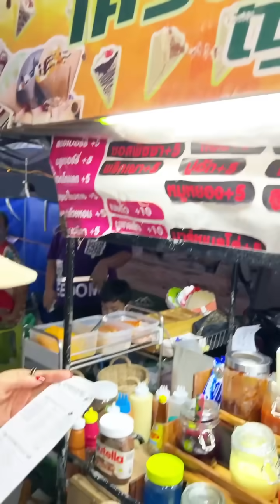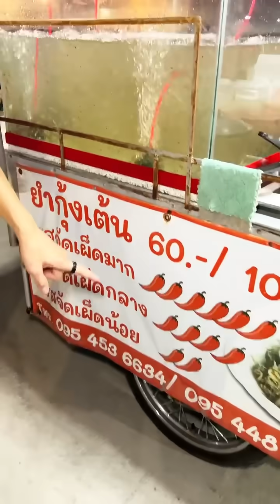ตะลุยกินตลาดนัด หมึกย่างน้ำจิ้มแซ่บสะใจ ของกินราคาดีต่อใจสุดๆ | MAWIN FINFERRR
ฝากกดไลค์ กดแชร์ และอย่าลืมกดติดตามให้ช่องเราไปสู่ 1,000,000 ซับกันนะครับ🎉

ตลาดนี้จะคึกคัก ศุกร์ เสาร์ อาทิตย์
แต่เรามา วันจันทร์ 😂
ก็มีร้านอร่อยๆหลายร้านให้ได้ชิม
ทั้งยำหอยนางรม ปลาหมึกย่าง ยำกุ้งเต้น
เครป ยำแหนม อร่อย ราคาดี
ไว้คราวหน้าจะมาวันหยุด 🥳

ติดตามอปป้าและคุณวดี ผู้สรรหาอาหารเด็ดมาจุดประกายความหิวยามค่ำคืนได้ที่